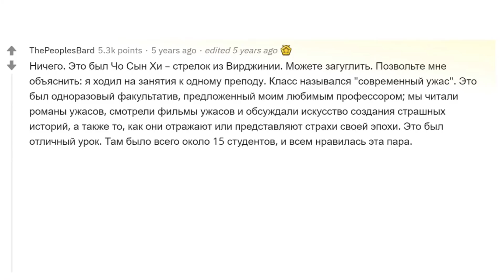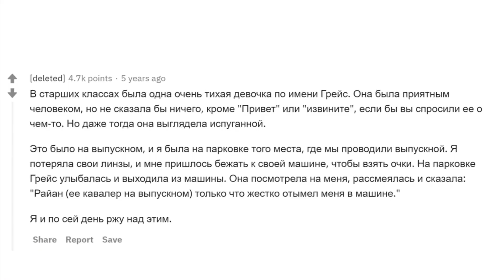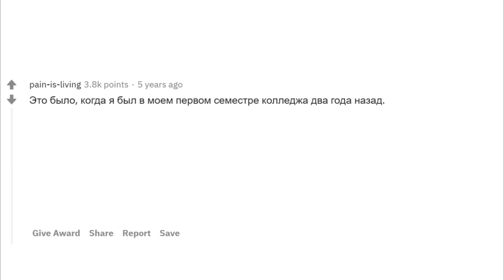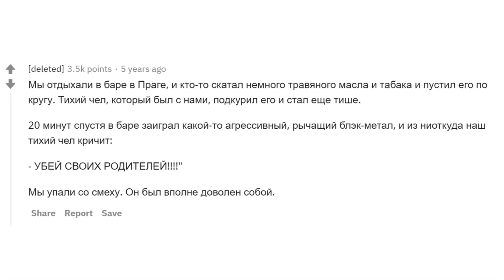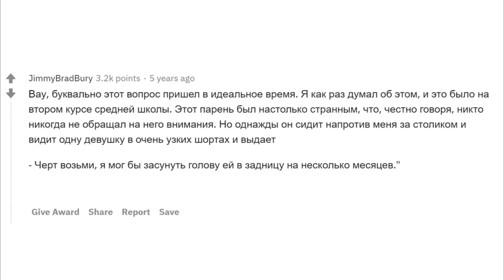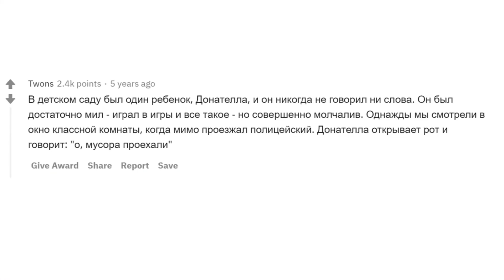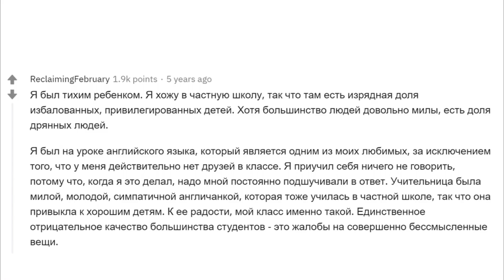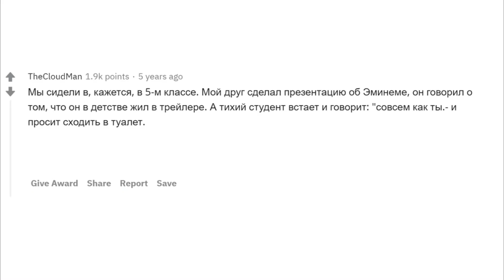ЛЮТАЯ ВЫХОДКА ТИХОНИ ВЗОРВАЛА КЛАСС | апвоут реддит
На видео озвучены реальные комментарии с просторов интернета!

Пользователи Reddit рассказывают что такого сделал тихоня, что удивило всех? Апвоут школа, реддит школа

Апвоут видео делают - полосатый мух,тучный жаб,апвоут,лысый кактус,хопкинс, мармеладка,пост обзор,saranago boy,реддит бодряк
Видео про яжамть яжемать - no comment,brian skins,тундерс